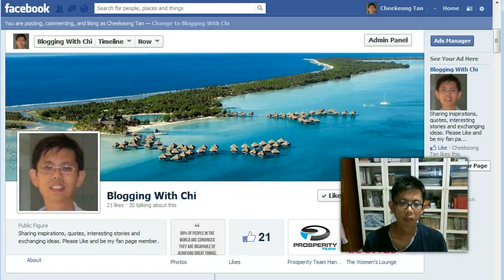Do You Know About Rippln? Let's Get Rippln!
I have 4 Free Invitations LEFT TO GIVE AWAY... TODAY...